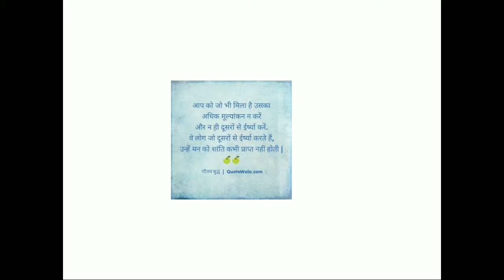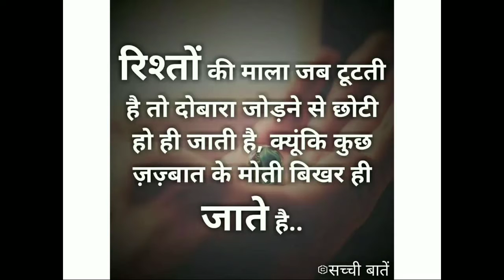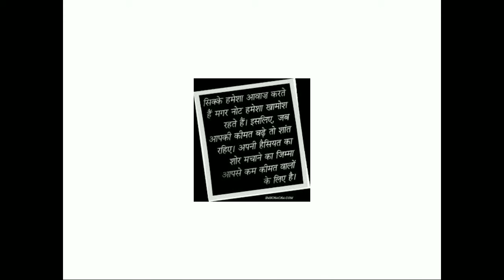good thoughts in life